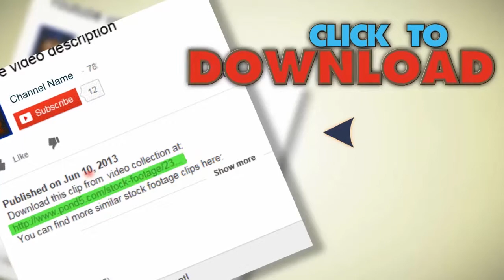Ambulance Drives Away, Urban, Night. Stock Footage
You have watched Ambulance Drives Away, Urban, Night. Stock Footage"